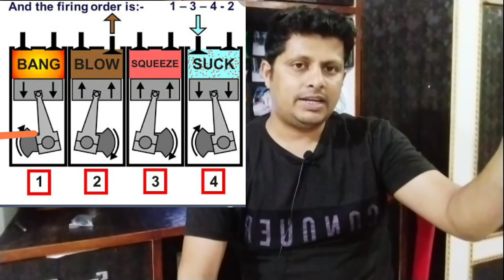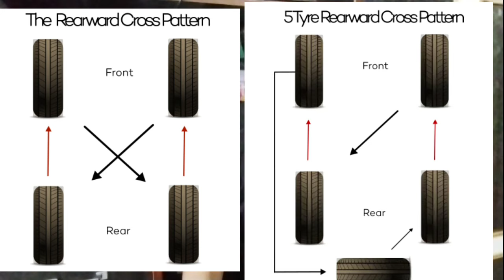Why my car shakes or vibrate when i drive and brake | मेरी गाड़ी चलाते हुए ज्यादा हिलती क्यों है ?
why my car shakes or vibrate when i drive
top five reason explained in this video